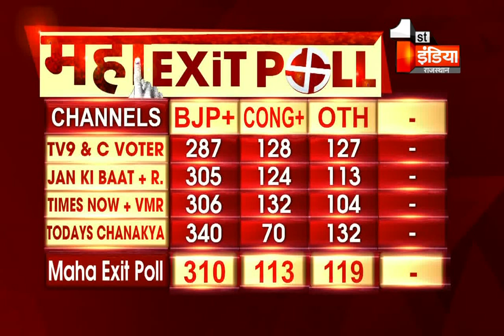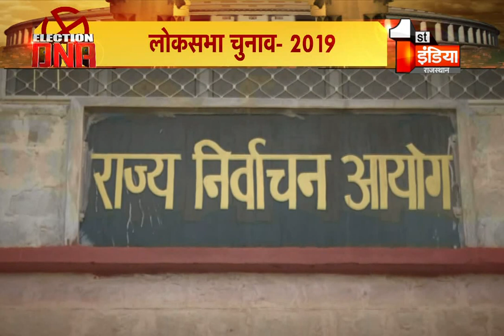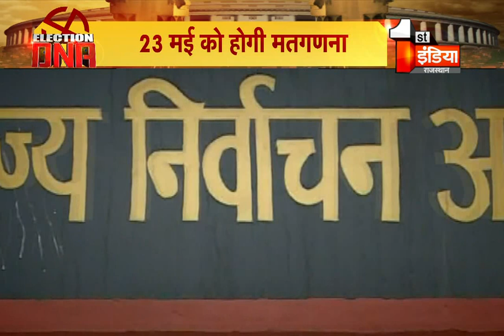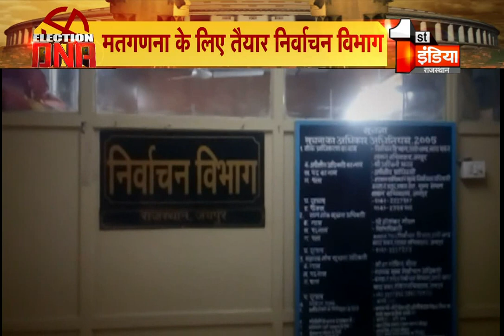Election DNA | 20 May 2019 | Loksabha Elections 2019